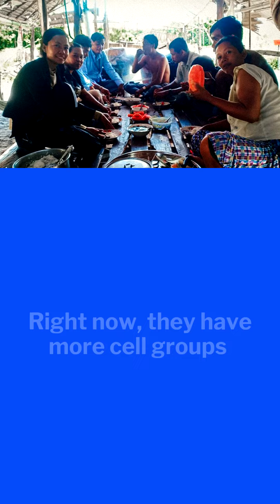Cambodian Student Applied What She Has Learned from the Philippines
Sochinda is from the Province of Kampong Chhnang in Cambodia. She was one of the first batch students of the School of Yada in the Philippines. She has learned many things from Pastor Jim and the teachers, like spending quiet time with the Lord, and within six months, she was able to read the Bible from Genesis to Revelation. After she went back to Cambodia, she applied what she has learned from the Philippines and is now supporting the ministry in her village. Right now, they have more cell groups and people who received Jesus Christ. She is grateful to her husband for supporting her in the ministry and her teachers in the Philippines. She is asking for you to include her and the ministry in your prayers. Now they are planning to construct a new church building on the lot they just bought.